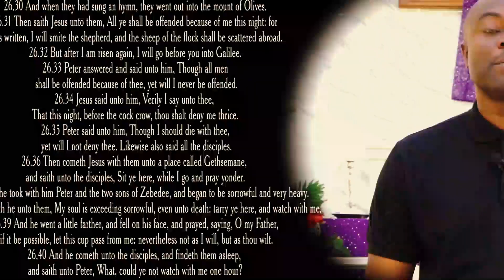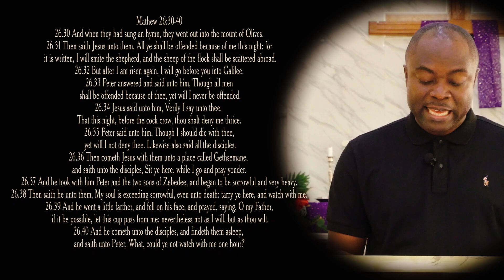Lenten Reflection with Ven Dr Tunde Yusuf Holy week Tuesday